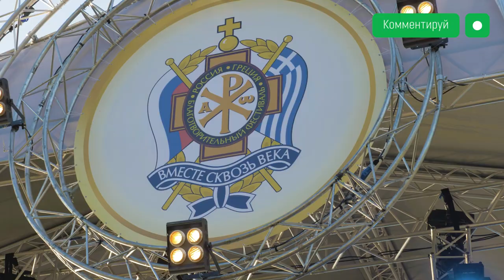В Комсомольском сквере - новый памятник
Новый памятник воинам-освободителям установлен в Комсомольском сквере города Конаково.